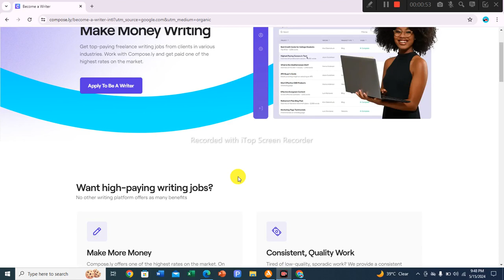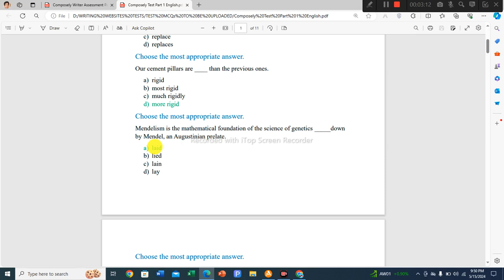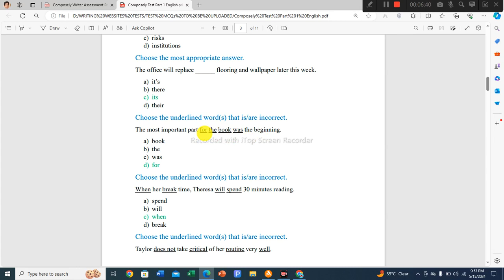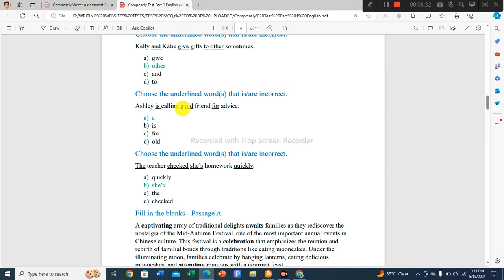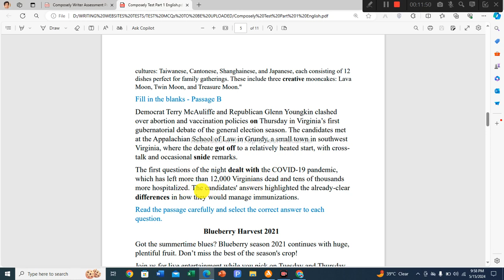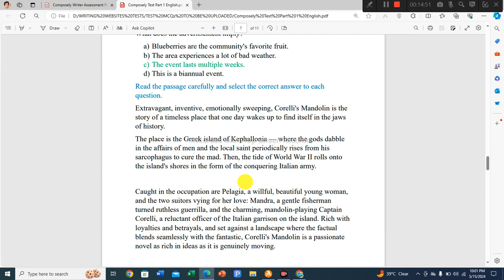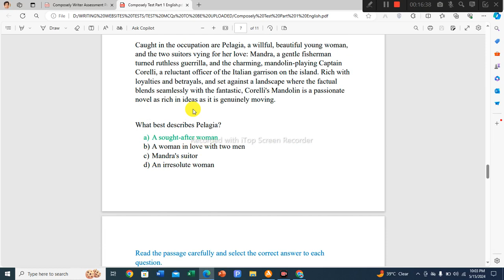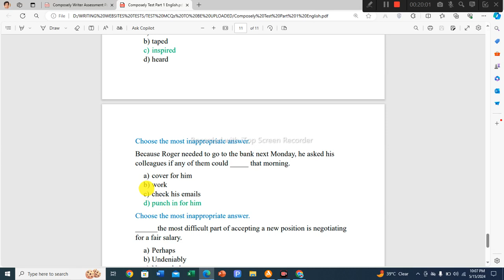Compose.ly Test Answers | Easy Essay Writing Job | Online Assignment Writing Jobs| iTech World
⛔️Your Covered Topics & Queries:
Freelance Writing
Content Creation
Writing Tips
Become a Writer
Writing Career
International Writing Jobs
Content Marketing
Writing Skills
Online Writing
Online Assignment Writing Jobs
Creative Writing
Best Essay Writing Job Online
Online Earning without investment
Assignment writing job
Compose.ly
Easy typing job inline
how to pass compose.ly test
Online content writing job from home
How to create account on compose.ly
What is the best essay writing website to earn money online
essay writing
compose.ly test answers
Best online writing job without investment
freelance writing jobs
compose.ly real or fake
Best essay writing service
Online assignment writing job
Content writing job in Pakistan
How to write an essay
compose.ly English Test Answers
How to make money online
Online earning
Online earning by students
Best custom essay writing 2024
writing jobs from home
Best online typing job
Online essay writing jobs
compose.ly english grammar test kesy pass krty hen
Online Earning in Pakistan Without Investment for Student
earn money online
earn money
online earning
earning app
online work
new earning app 2024 today
Content writing
blog writing
Rewrite Content
Article writing
ebook writing
essay writing jobs for students
essay writing
writing jobs
freelance writing
Online Jobs
Assignment writing jobs
blog posting
remote jobs no experience
online teaching
English Grammar
Dear sir

You can ask in the comment section if you have any question.